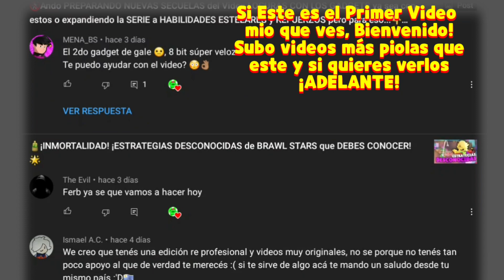💢¡INSOLITO! Me TOCARON TODOS los LEGENDARIOS en UNA SOLA CAJA de BRAWL STARS 🌟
sigo sin creerme esta locura.